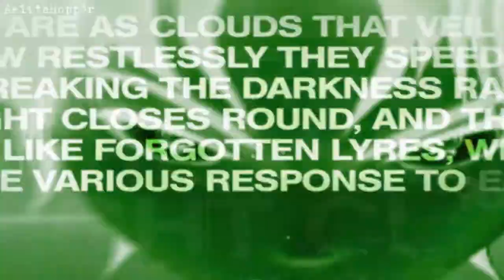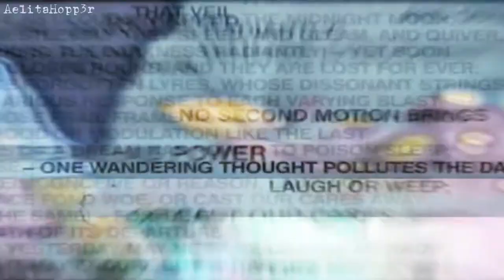crystallize.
PLEASE WATCH IN HD 720P/1080P OR YOUR EYES WILL DIE.

Editor Information:
okay. so. first of all i made this for my boyfriend who is obsessed with lindsey stirling atm, so i tried to have a go at one of her songs. i tried really hard to make it good for my bf :$$$$ i haven't done a PROPER upbeat song like this in years so pardon me if you dislike parts. i really liked how it looked in vegas, but now i've rendered it.. meh.. not really that keen on it? i spent the last two days just focusing on this video, all i can hear is violins and dubstep now x.x .. i tried out a few new things and experienced with effects, although i've done most of the stuff before, i feel it comes across much more smooth and flowy than previously. i actually really enjoyed making this since usually i get instant videoing block when i try a fast song.. but.. i think the dedication to make it for a my boyfriend pushed me on to finish a decent amount. i would on gone on longer but the song has no words so felt the audience would get a little bored. so let me know if you like this kinda' style and whether you'd like to see more dubstepy videos. I HOPES YOU LIKE IT LUIS TEHE xo

Artist: Lindsey Stirling
Song: Crystallize
Anime: Code Lyoko
Program: Sony Vegas Pro 11